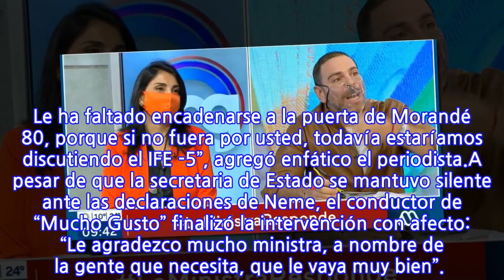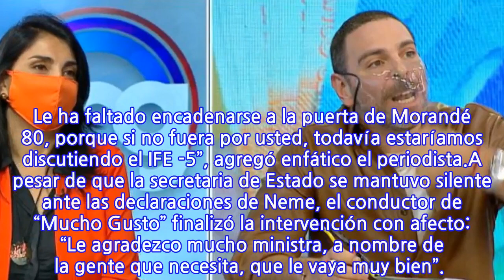“Le agradezco mucho, ministra”: José Antonio Neme realiza cálida entrevista a...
“Le agradezco mucho, ministra”: José Antonio Neme realiza cálida entrevista a Karla...
El conductor del programa matinal de Mega conversó con la secretaria de Estado a raíz de la entrega del Bono Clase Media, el cual ha sido fuertemente criticado por los ciudadanos, considerando que cuenta con un acceso restringido, el cual delimita la ayuda estatal a un pequeño sector de la población.Es bajo este contexto que José Antonio Neme entrevistó a la ministra de Desarrollo Social, Karla Rubilar, para quien tuvo cálidas palabras durante su encuentro, valorando constantemente su desempeño en pandemia: “Mucho dicen ‘ay pero por qué una entrevista tan blanda’, ¿saben por qué? Porque esta ministra, lo voy a decir yo, no ella, se ha inmolado en este Gobierno”.“Ha sido así. Usted no va a decir nada, pero lo digo porque tengo fuentes, porque lo sé. Le ha faltado encadenarse a la puerta de Morandé 80, porque si no fuera por usted, todavía estaríamos discutiendo el IFE -5”, agregó enfático el periodista.A pesar de que la secretaria de Estado se mantuvo silente ante las declaraciones de Neme, el conductor de “Mucho Gusto” finalizó la intervención con afecto: “Le agradezco mucho ministra, a nombre de la gente que necesita, que le vaya muy bien”.
INFORMATION
• Source: fotech